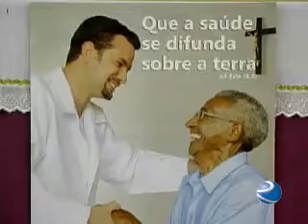TV Remanso - CNBB LANÇA A CAMPANHA DA FRATERNIDADE 2012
Este ano a Campanha da Fraternidade chama a atenção para os problemas enfrentados pelos brasileiros quando o assunto é Saúde Pública.